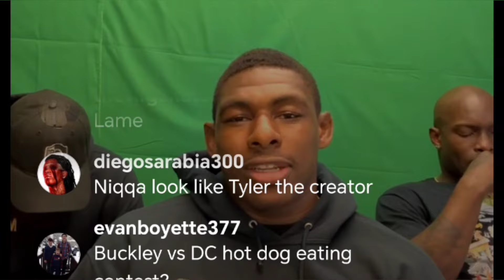DC Wants To Spar Buckley